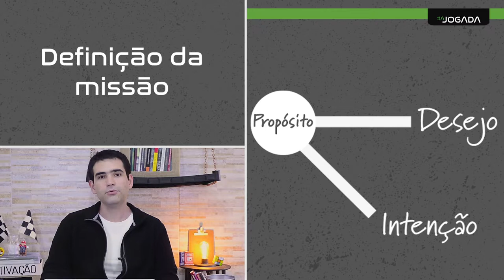AULA 1 - tema 3 - Camada 0 - Casa 1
Assuntos: missão, chamado, jornada, escolha, RPG